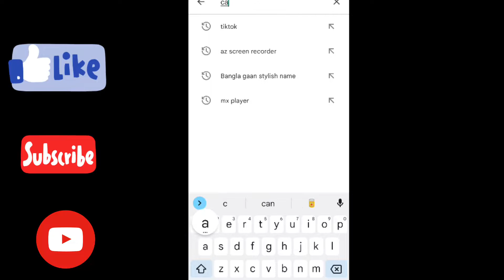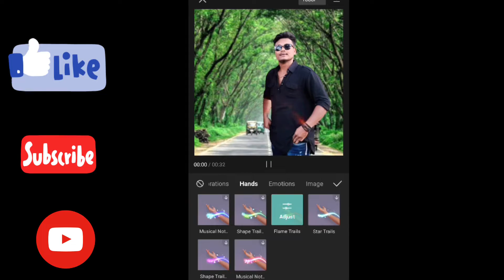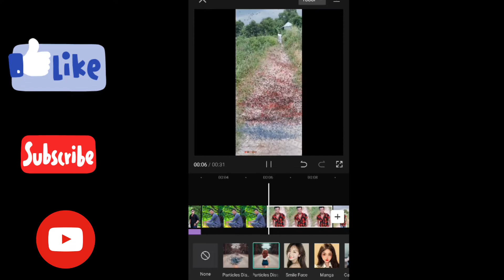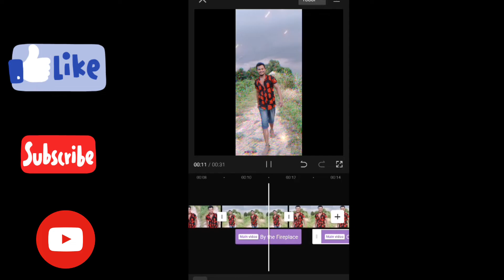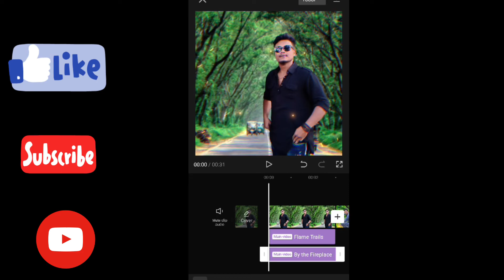ক্যাপ কাটের নতুন ধামাকা।Cap cut is the new bang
আমার এই ইউটিউব চ্যানেলে বিভিন্ন প্রকার ভিডিও আপলোড করা হয় আপনাদের যদি কোন ভিডিও ভালো লাগে আপনারা আমার চ্যানেলটি সাবস্ক্রাইব করেন আপনাদের যদি কোন উপকারে আসে দয়া করে পাশে থাকুন সাপোর্ট করুন